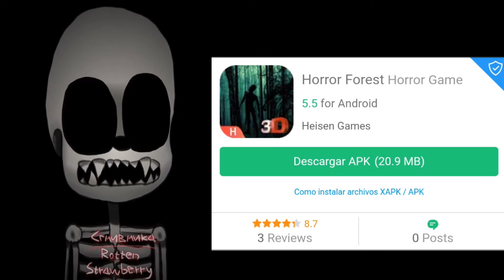talking bella becoming uncanny [ PowerDirector ]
talking bella becoming uncanny original